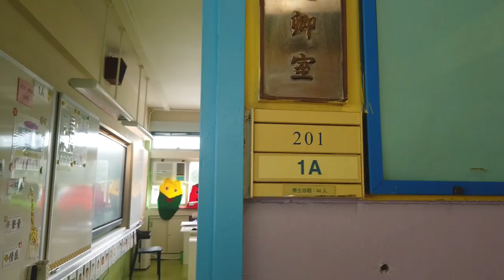三水同鄉會禤景榮學校 小一開學日情況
學校逐步解封，我們安排一年級新生先回校適應，都可以減輕家長「陪太子讀書」的壓力🤣
今年的開學日別具意義，家長破例進入課室拍攝升小第一天，為小朋友成長歷程留下印記🥰來看看當天情況吧😃